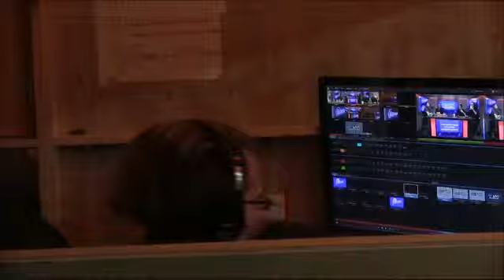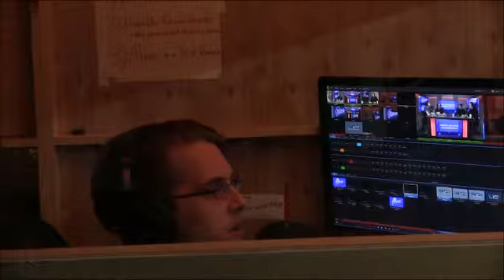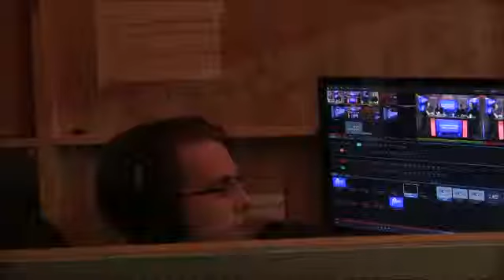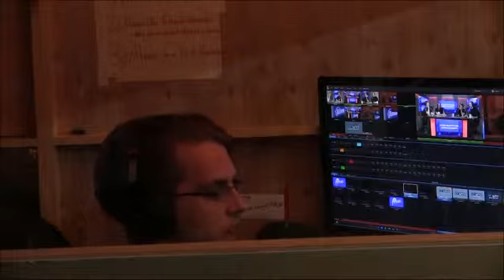GT Time 081 Paris Games Weak